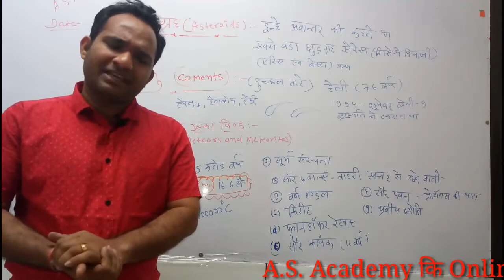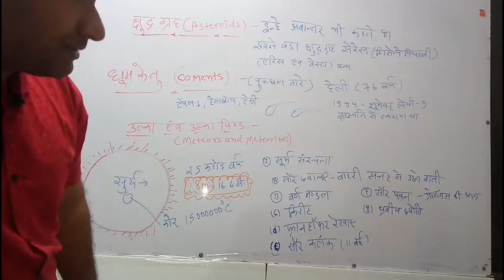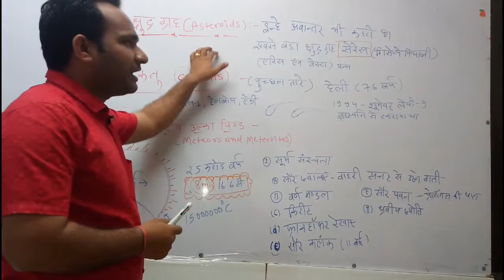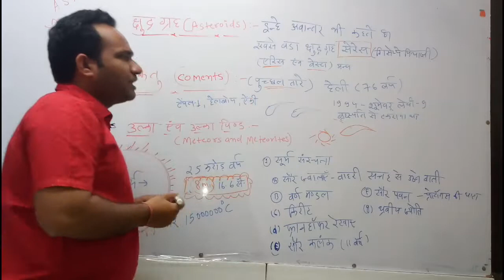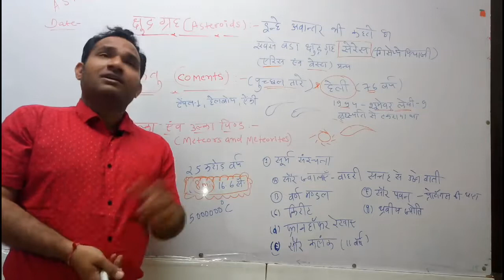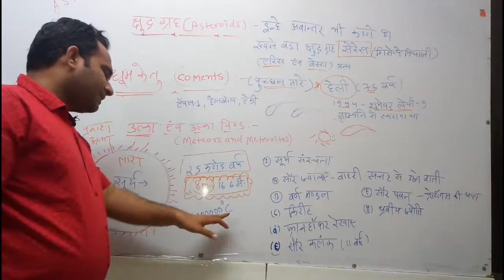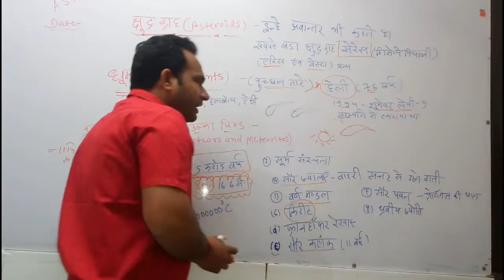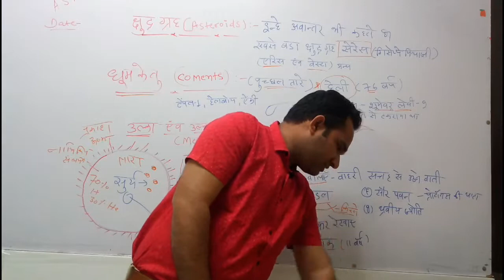Geography 5 क्षुद्र ग्रह , धूमकेतु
हैलो दोस्तो A. S. Academy की Online Class मे आपका बहुत बहुत स्वागत है।

Follow Us-📲📩

t. me/ASAcademyVidisha

Sangh  Mitra Parisar Sation Road Vidisha

Previous Videos